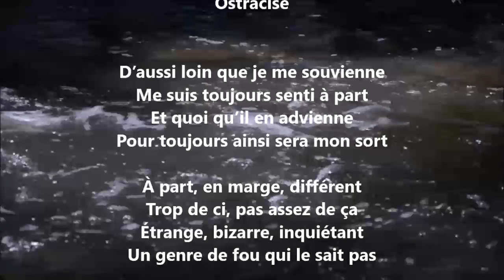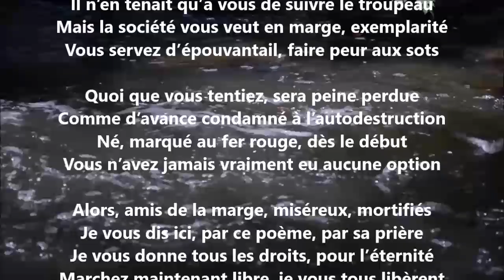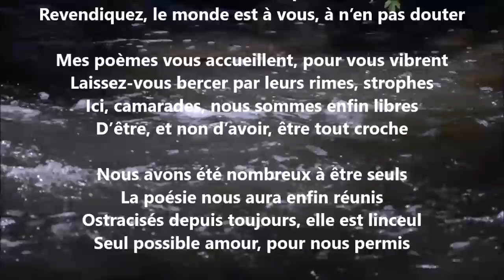Ostracisé - Yvon Jean